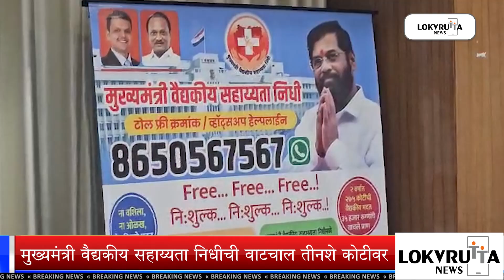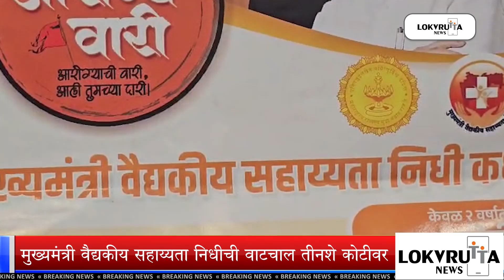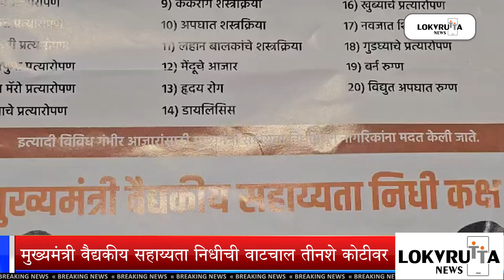मुख्यमंत्री वैद्यकीय सहाय्यता निधीची वाटचाल तीनशे कोटीवर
सातारा दि: सातारा जिल्ह्याचे सुपुत्र व महाराष्ट्राचे मुख्यमंत्री सन्माननीय एकनाथ शिंदे यांच्या मार्गदर्शनाखाली मुख्यमंत्री वैद्यकीय सहाय्यता  निधी कक्ष स्थापन करण्यात आलेला आहे. आतापर्यंत ३६ हजार रुग्णांवर उपचार करून सुमारे तीनशे कोटी रुपये अर्थसहाय्य केले असल्याची माहिती मुख्यमंत्री वैद्यकीय सहाय्यता कक्ष प्रमुख मंगेश मंदाकिनी नरसिंह चिवटे यांनी सातारा येथे पत्रकार परिषदेत दिली.
 ना वशिला ना ओळख थेट मिळते मदत... अशा पद्धतीने रुग्ण किंवा रुग्णांच्या नातेवाईकांनी थेट स्वतः अर्ज करावा. कोणत्याही मध्यस्तांच्यामार्फत अर्ज करू नये. तसेच यासाठी कुठल्याही खाजगी व्यक्ती किंवा संस्था सोबत आर्थिक देवाण-घेवाण करू नये. असे स्पष्ट करण्यात आलेले आहे. मुख्यमंत्री वैद्यकीय सहाय्यता निधीचा अर्ज मिळवण्यासाठी कोड स्कॅन करा. हॉस्पिटलची यादी सुद्धा उपलब्ध आहे. १७  मार्च २०१५ रोजी मुख्यमंत्री वैद्यकीय सहायता निधी कक्ष सुरू झाला परंतु कोविडच्या काळामध्ये तसेच पूर्वीच्या सरकारने याकडे फारसं लक्ष न देता फक्त अडीच कोटी रुपये खर्च केले. या उलट आताच्या सरकारने अडीच वर्षाच्या काळात सुमारे तीनशे कोटी रुपये ३६ हजार रुग्णांसाठी वैद्यकीय मदत मिळवून दिलेली आहे. यामुळे अनेकांचे प्राण वाचलेले आहेत. पारदर्शक कारभार होत आहे .
आपण आमचं हे बुलेटिन आता सोशल साईटवरून पाहू शकणार आहात.. कधीही आणि कुठेही...त्यामुळे फेसबुक,ट्विटर ,यु ट्यूब वर आपण आम्हाला फॉलो करा आणि तिथे subscribe देखील करा ज्यामुळे आपल्याला मिळतील ताजे अपडेटस.. तेव्हा पाहत रहा लोकवृत्त..